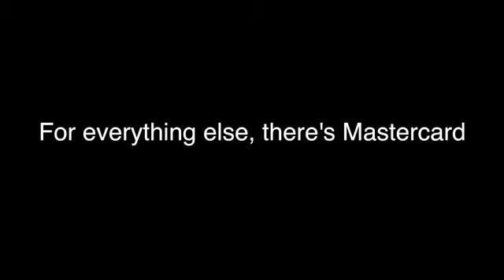Kaitlyn Sliwecki Priceless